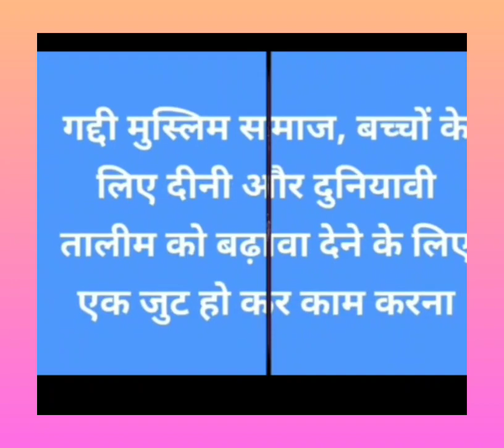AIGS की मीटिंग में दीनी और दुनियावी तालीम को बढ़ावा देने का पैगाम दिया गया ताकि